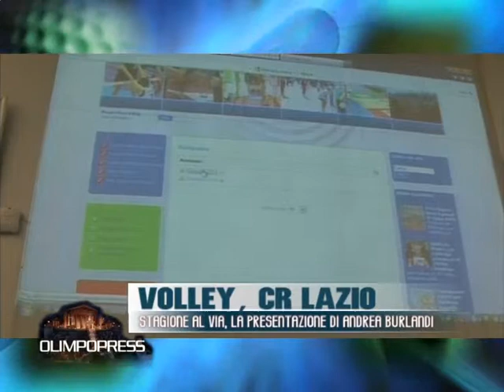INTERVISTA ANDREA BURLANDI, Presentazione stagione 2012-2013.mpg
Il Presidente della Fipav Lazio, Andrea Burlandi, intervistato in occasione della presentazione della stagione 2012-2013 e della consegna dei calendari regionali.